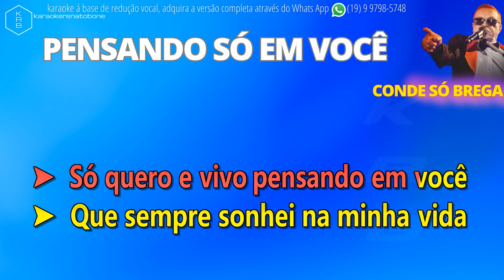O Conde Só Brega - Pensando Só em Você - PLAYBACK DEMONSTRAÇÃO